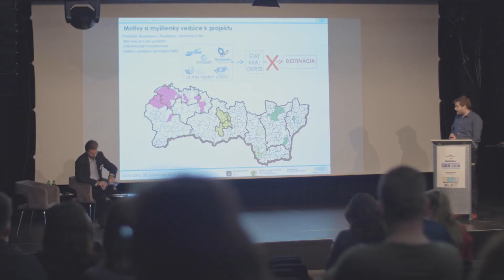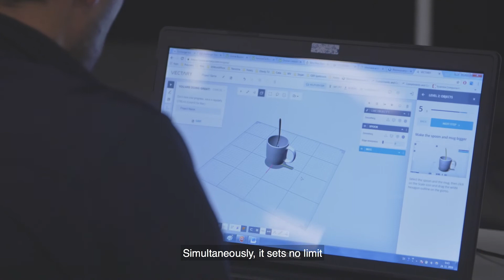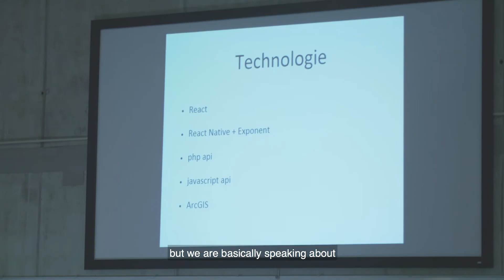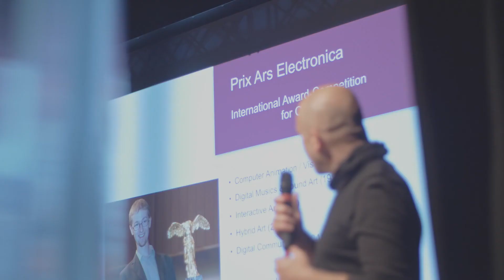Aftermovie // Art & Tech Days and Conference 2016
Art & Tech Days combines creativity, art, technology, art, science and IT. This very new festival held in Košice, Slovakia focused on these topics in 2016:

- how to develop the ideas for creative business
- how 3D printing works
- what are the latest trends and the links between science and art
- the importance of data in general and
- how to handle it creatively